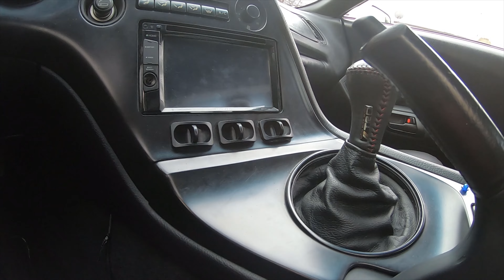1994 Toyota Supra Turbo: Delayed Gratification!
Hello everyone,

Today we bring you another awesome builder! Alex decided to make the Toyota Supra his build of choice. Amazing how exciting it is to meet the goal you set out for yourself. Alex did not settle and he saved until he purchased the Toyota as his first car. This car is absolutely nuts and with the help of a lot of people the car sits so nicely. I am proud and excited to see people like Alex accomplish his goals. I hope you all enjoy this amazing Supra! I now understand the love and cult behind this amazing machine. Thank you Alex for your time and everyone who takes the time to watch!